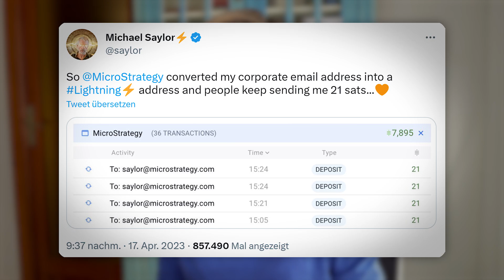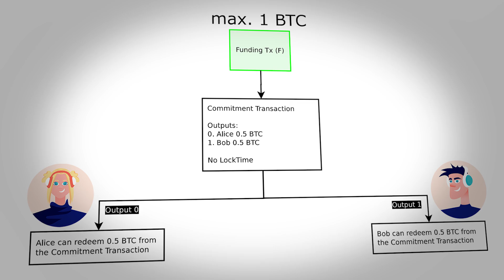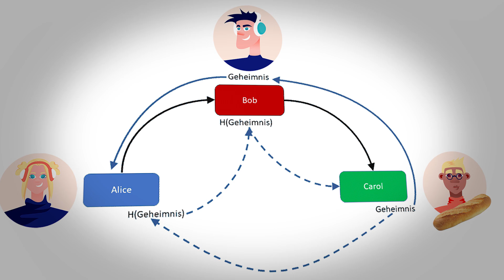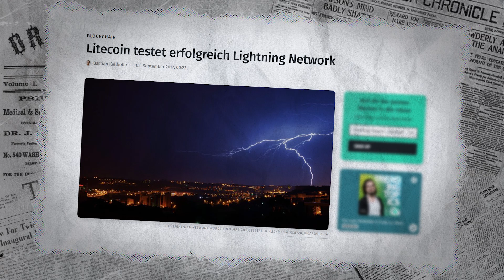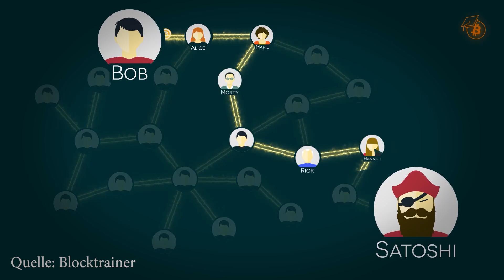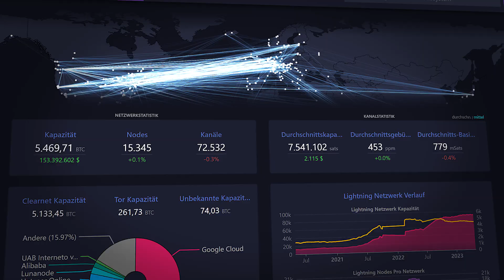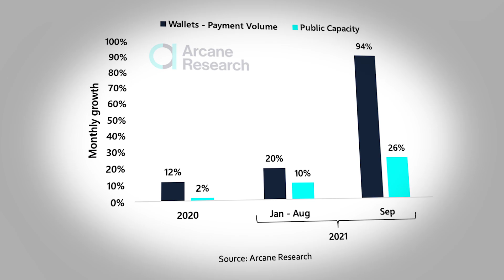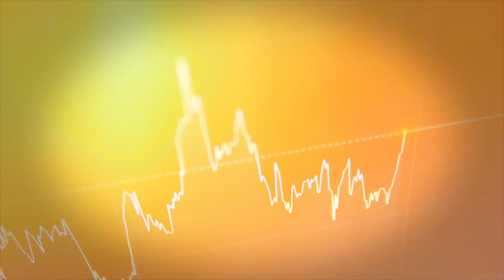Blitzschnelle Transaktionen | Bitcoin Lightning Network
ℹ️ Weitere Infos zum Video:
Das Bitcoin Lightning Network ist eine Skalierungslösung, die schnellere und billigere Transaktionen ermöglicht, indem es Off-Chain-Transaktionen nutzt.

⏱ Timestamps
00:00 Einführung
00:25 Kapitel 1: Was ist das Lightning Netzwerk?
00:50 Das Problem der Skalierbarkeit
01:26 Der Überblick über Lightning
02:11 Wie funktioniert Lightning genau?
06:33 Kapitel 2: Welche Nachteile hat Lightning?
07:03 Die fehlende Nutzerfreundlichkeit
08:01 Kannst du mir ein Wallet empfehlen?
08:17 Die Liquidität ist auch ein Problem
08:52 Die Nachteile des Routings
10:13 Die Gefahr durch Hackerangriffe
10:58 Kapitel 3: Lightning im Alltag?
11:40 Lightning im Industriekontext denkbar?
12:07 Streaming von Strom mit Lightning?
12:42 Weitere mögliche Anwendungsmöglichkeiten
13:23 Wie nutzt El Salvador Lightning?
14:18 Kapitel 4: Wird Lightning erfolgreich?
14:52 Faktor 1 - wie erfolgreich wird Bitcoin?
15:21 Faktor 2 - Preissteigerung beim Bitcoin
16:02 Was wird Bitcoin?
17:05 Outtakes